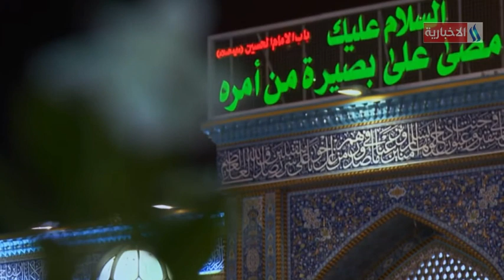جنة كربلاء.. قصص عراقية / محمد خليل كيطان